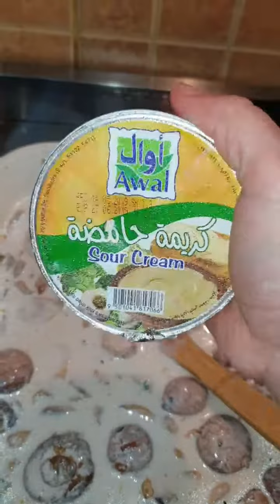مطبخ ام طلال وصفة دجاج بكريمة الفطر مع رز ابيض وسباغيتي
هذه الوصفه تعلمتها مع شيف ولها مئات الطرق للتحضير